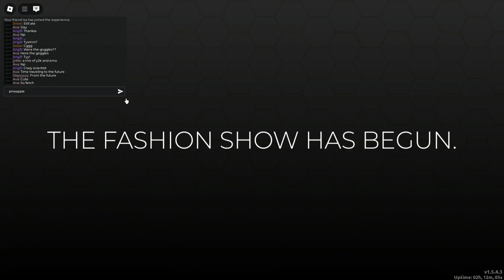playing dti in pro server! (experiment)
Hi! Today I played ROBLOX Dress To Impress but I play in pro servers! By the way, this was for an experiment to see if Dress To Impress was rigged in regular servers AND pro servers, and they actually vote fairly...
roblox acc name: SuperBro9276
display name: jjrblx